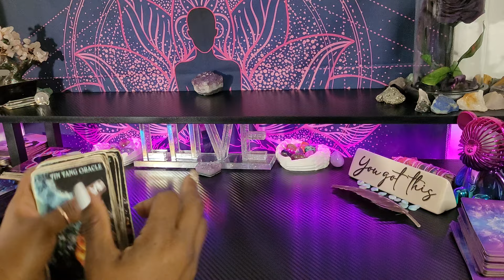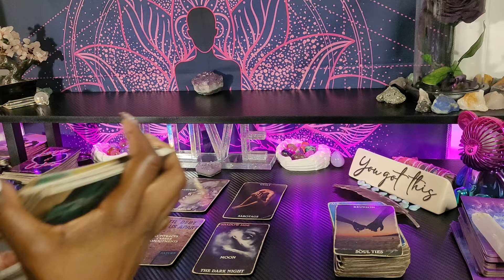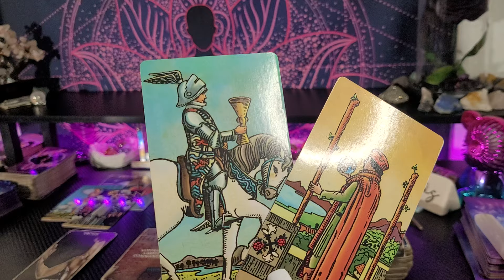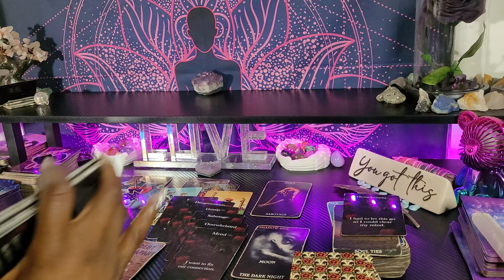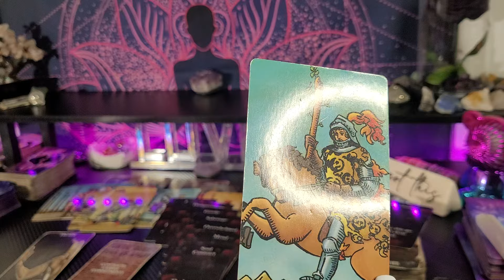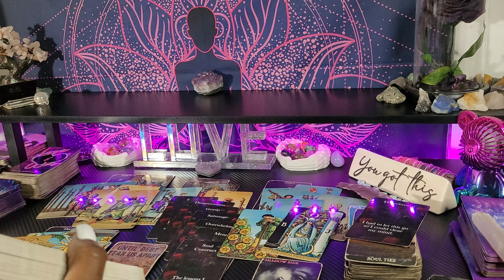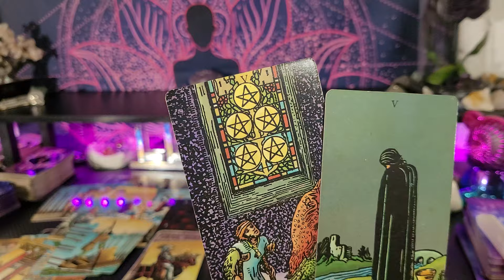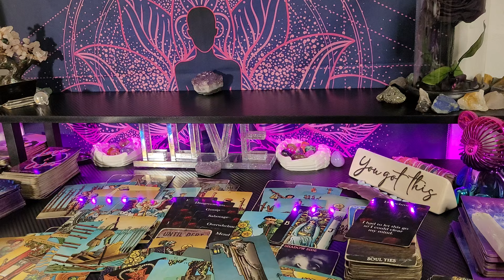♍ VIRGO/YOU COULD FEEL THIS BREWING THEY BEEN HIDING THIS FROM U PAIN & HUMIILITY HAS THEM NUMB💜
👑KINGS & QUEENS👑

My ☀️♍
My  🌙 ♊